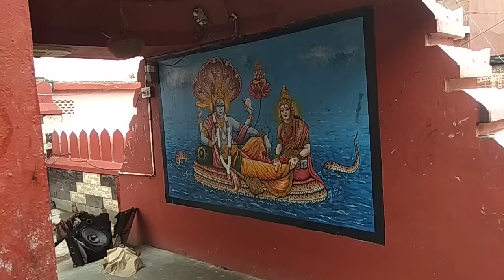JAGANNATH TEMPLE II CUTTACK ODISHA II ODISHA II ଜଗନ୍ନାଥ ମନ୍ଦିର ।। କଟକ ।। ଓଡ଼ିଶା II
Odisha is known as the land of Lord Jagannath (literally meaning the Lord of the Universe). The temple built in the 12th Century AD has been the epicenter of Jagannath cult and sees pilgrims flocking the temple town of Puri from all corners of the world throughout the year.

The mysticism associated with the cult of Lord Jagannath overshadows the architectural brilliance of this magnificent temple.  Built on a raised platform, the gigantic temple is an architectural marvel in its own right.

The temple saw new additions to its structure till about the 16th Century AD. Unlike other temples of the region, the carvings on the temples are predominantly of gods and goddesses. The entire temple complex is enclosed within two concentric walls, the Kuruma Bheda (Inner wall) and the Meghnad Pachira (Wall). The main entrance to the temple is through Singhadwara located on the Eastern front of the temple with three other entrances along the four cardinal directions. However these are not architecturally aligned indicating that the other entrances might have been created for security purposes since the temple was at the eye of the storm during the tumultuous period between 16th and 18th century.

Some of the architectural feats of the temple

The main temple is constructed in such a way that no shadow of the temple falls on the ground at any time of the day.

The Nilachakra – Or the Blue wheel perched on top of the temple is made of eight metals or asta dhatu. It is believed that if you see the Nilachakra it is as good as seeing the Lord himself.

The flag or the Patitapabana flows in the opposite direction of the wind and is changed every day at sunset and is changed every day. The feet of changing the flag’s rests with a family appointed by the King. They have been doing this ritual for over 800 years, climbing 165 meters, bare feet without any support.

The Mahaprasad or the offering to the Lord is prepared on fire lit by wood charcoal and rice and vegetables, cereals etc. are put in earthen pots and placed on the fire one on top of the other. The pot on the top cooks first.

The Aruna stambha- the 33 ft monolith structure pillar in front of the Singhadwar or the main entrance of the temple was originally located at the Sun Temple, Konark.

Another unique feature of the temple is that the idols of the holy trinity are carved out of wood rather than stone or metal idols. They are also the only deity with the trappings of mortality.